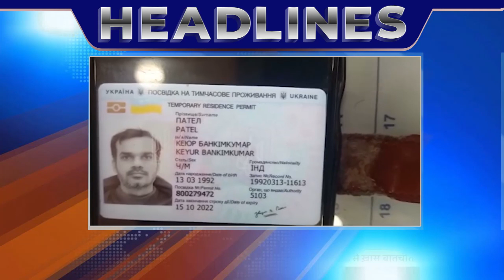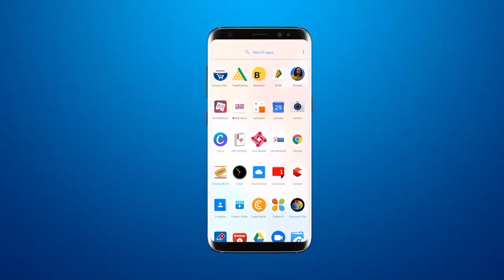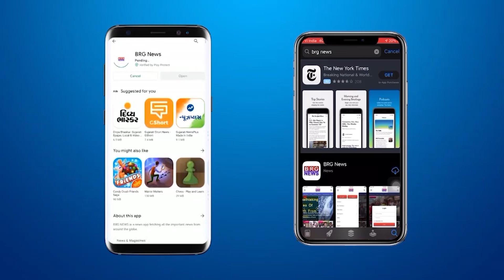देखिए दिनभर की खबरें 25-02-22 BRG NEWS All day news